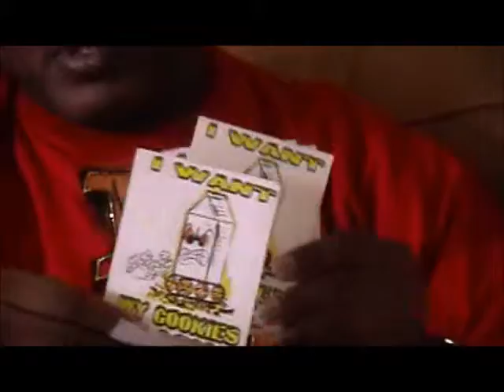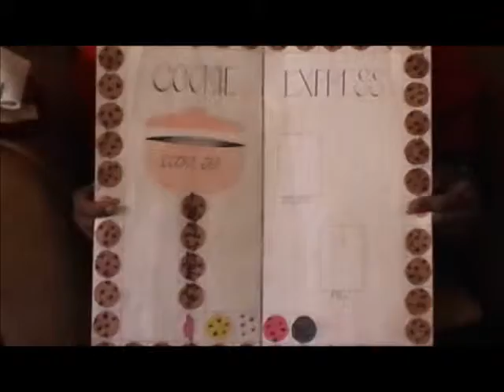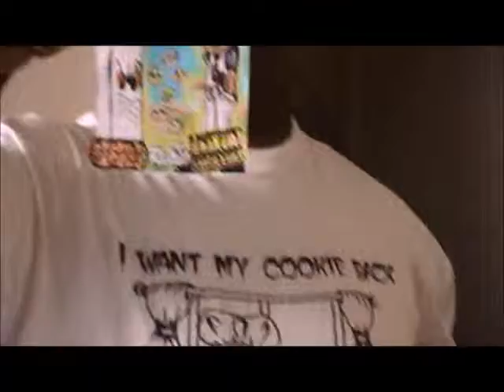CookieMan TV: Cookie Man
Showing off some of the cookie man merchandise.